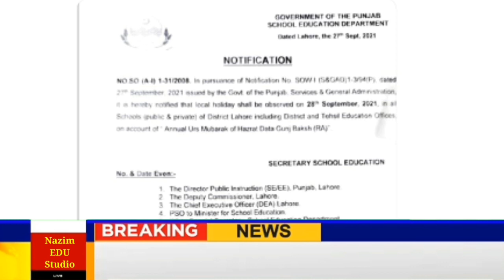Breaking News Schools Closed For One Day 28 September 2021 | Nazim Edu Studio